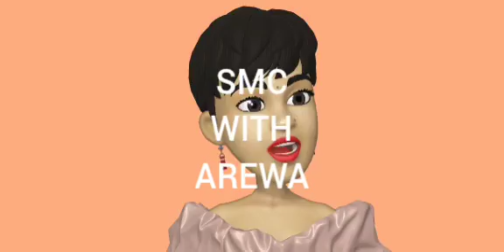Wonder shall never end, Timothy Adegoke lawyer collect bribe / oba Solomon arrested by alfas group😳